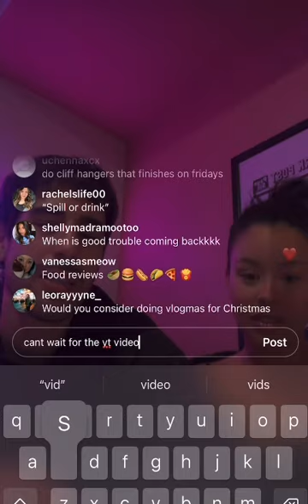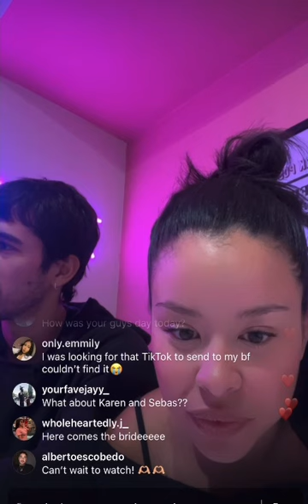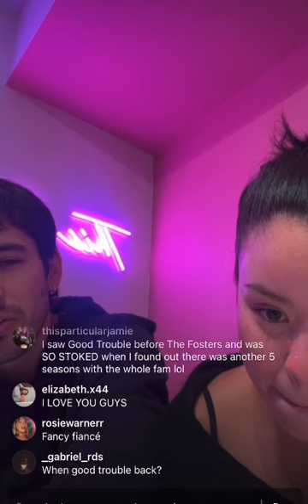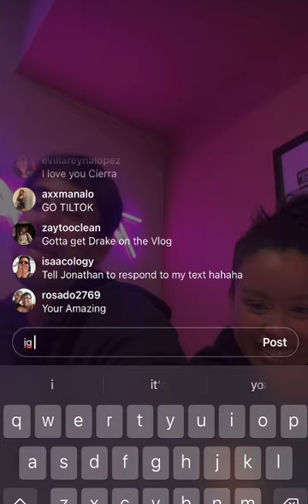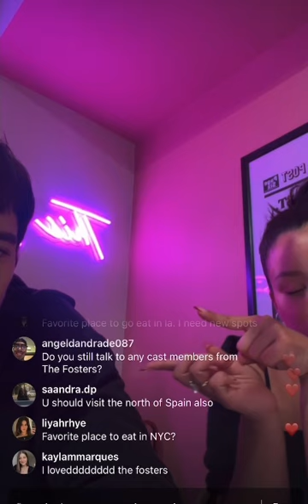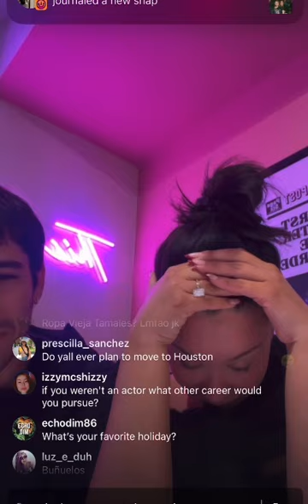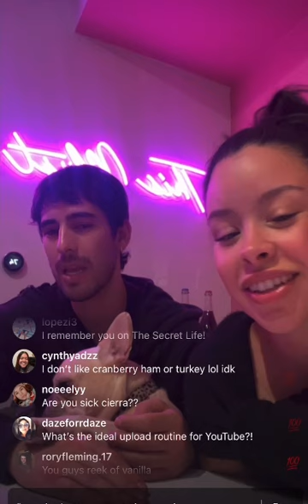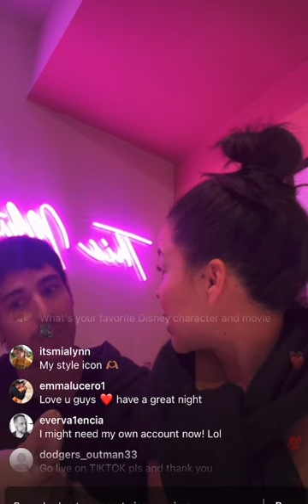Cierra Ramirez & Othrsyde Instagram Live 11/20/23